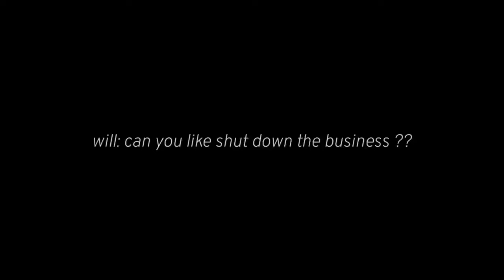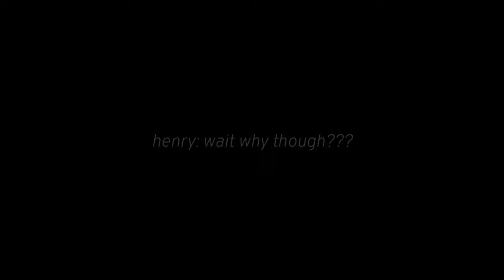IF MICHAEL DIED INSTEAD OF CHRIS (GCMM) (FNAF)